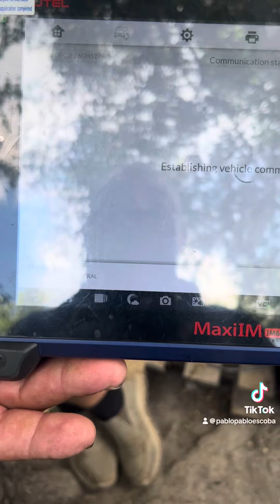Solución problema bolsa de aire honda acord